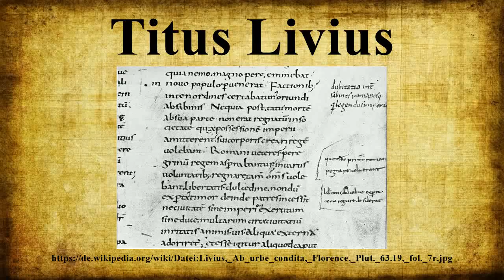Titus Livius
Vielen Dank für Ihre Unterstützung:

Titus Livius, Beiname auch Patavinus, (* wohl 59 v.Chr.in Patavium, dem heutigen Padua; † um 17 n.Chr.

Bild-Copyright-Informationen
Urheber Info: Ratherius